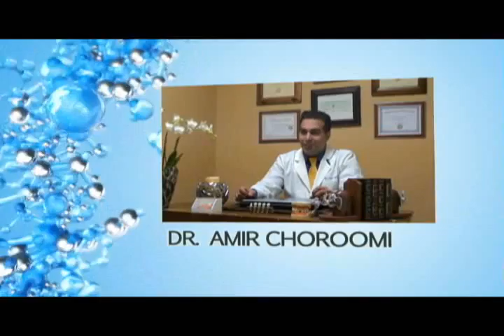Malibu Dentist Dental X-Ray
Agoura Dental

ntal Practice
%///50_342^98*400000^sin48 +61{tan42}____^5*30000@2_14%900000sin%34